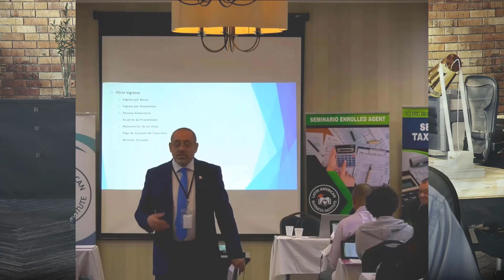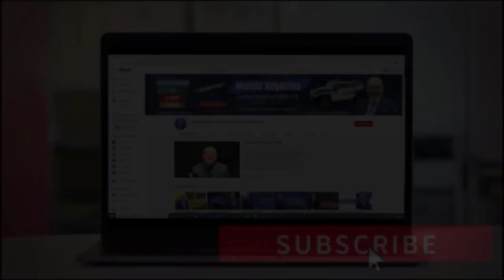BUENAS NOTICIAS! EL SENADO APRUEBA MEDIDA PARA EL PLAN DE AYUDA | TERCER ESTÍMULO!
Tenemos ¡buenas noticas! para usted sobre el ¡tercer cheque de estímulo!, el día viernes el senado ¡aprobó! una medida que permitirá al partido demócrata impulsar el plan de ayuda ¡sin el apoyo! del partido republicano.

Los demócratas se mostraron contentos cuando la vicepresidenta Kamala Harris anunció la votación de ¡51-50!, el desempate se dio gracias a ¡su voto!

Los senadores votaron después de una larga sesión sobre enmiendas que definirían los contornos del proyecto de ley para la ayuda adicional de Covid-19. Chuck Shumer, líder de la mayoría del senado, habló de la resolución, Shumer dijo "primer gran paso para poner a nuestro país nuevamente en el camino de la recuperación".

“Nuestros miembros trabajaron en unidad para responder con valentía a esta crisis, y estamos agradecidos de que el presidente Biden haya elaborado el Plan de Rescate Estadounidense. Seguiremos trabajando duro para convertirlo en ley”.